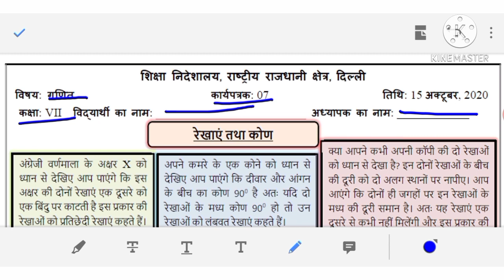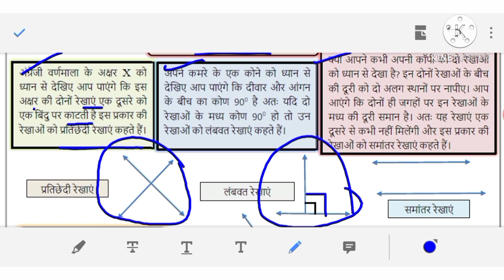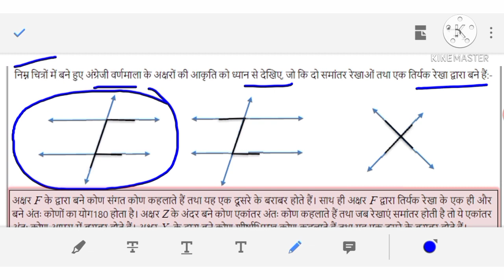Class 7 Math Worksheet No 7 Hindi Medium Solutions || 15-October-2020